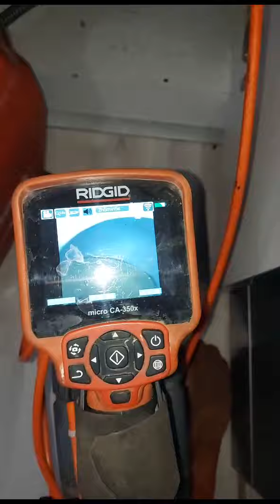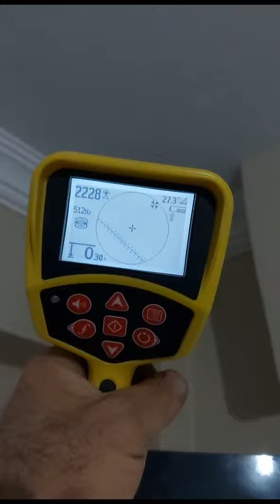Sürekli tıkanan mutfak gideri sorunu borunun içine düşen plastik parçasından kaynaklymis Tarkan usta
izmir Çiğli katıp Çelebi tarafında gitmiş olduğumuz adreste sürekli tıkanan mutfak gideri borunun içine düşen parçanın sebeb olduğu farkettik tarkan usta 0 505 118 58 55 izmir tesisatçı Çiğli tesisatçı